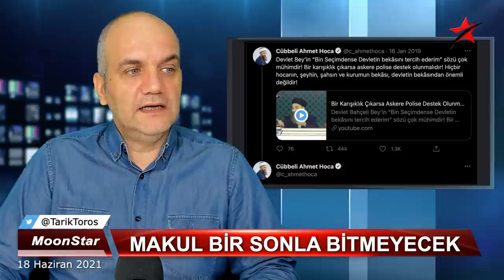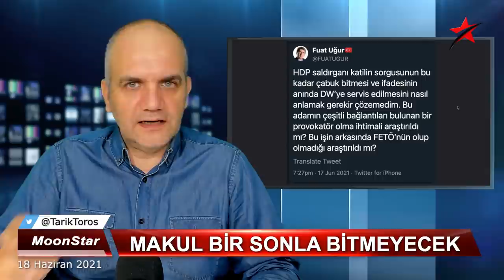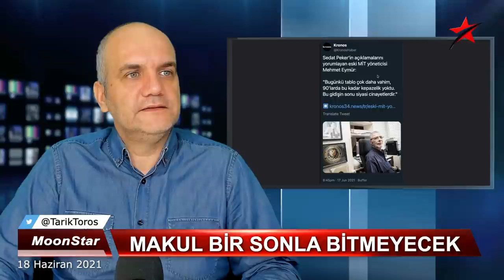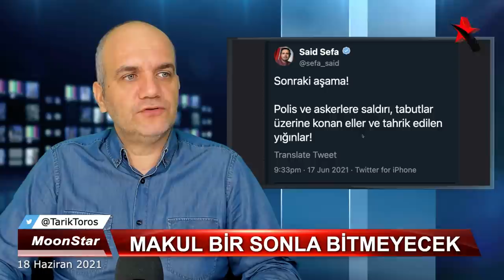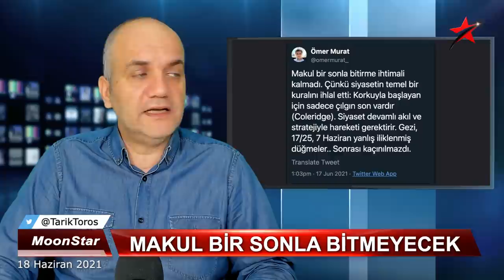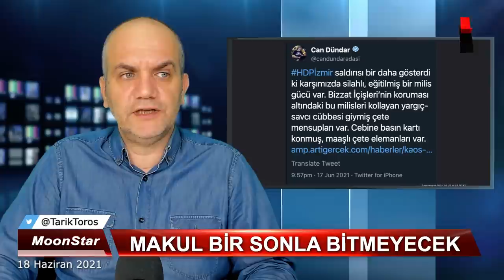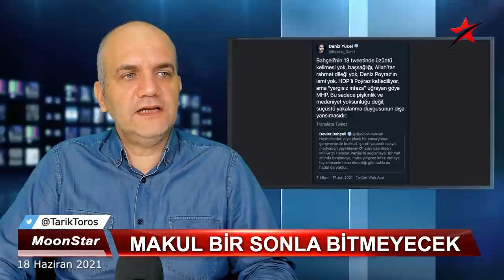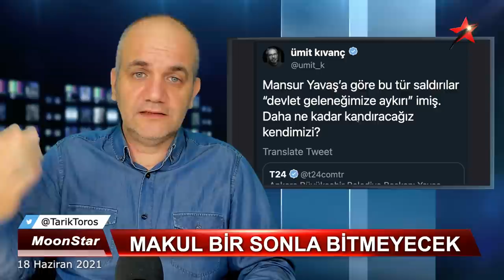Önce Cübbeli şimdi Peker.. Neler oluyor..? | Tarık Toros | Manşet | 18 Haziran 2021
18 Haziran 2021
Manşet

• Sedat Peker, neden 'korku iklimi yaratmaktan" "aman sokağa çıkmayın" uyarılarına döndü?
• HDP İzmir binasına yapılan saldırının anatomisi
• Nefret dili, suçu ve suçluyu övme tweet'leri, tahrikler..
• "Fail devlettir, devlet yapar, örter, kapatır, saklar, saldırganını kollar.."
• Tane tane analizi..